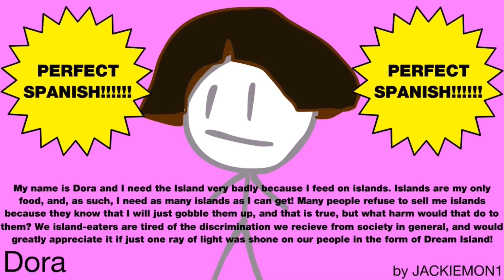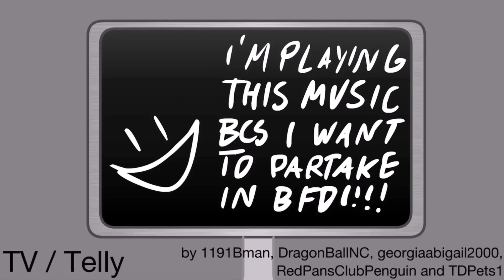BFDI/TPOT Recommend Characters (all from one by one)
Wow, we haven't found out that BFDI and TPOT meet eachover! The recommended characters are from A-Z (or somehow the W). When I sprung into it, I made one by one. It's easy but that show is good, I could watch it over and over again. Thank you, Cary and Michael Huang for creating BFDI, all of you are the best writers in the world!